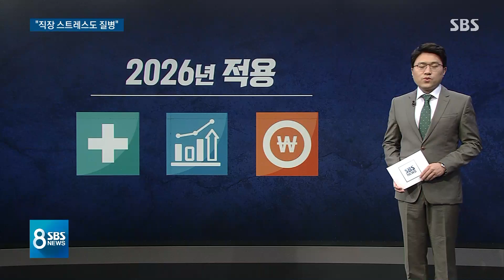WHO "만성 직장 스트레스도 질병"…혹시 나도? / SBS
직장에서 일하다 스트레스가 계속 쌓이면 그게 심한 피로로 이어지고 결국 무기력해지는 것을 '다 태워버렸다는 뜻의 번아웃'이라고 부릅니다. 요즘 많은 분들이 이런 증상을 느낀다는데 세계보건기구 WHO가 번아웃을 질병으로 인정하기로 했습니다.
한승구 기자입니다.